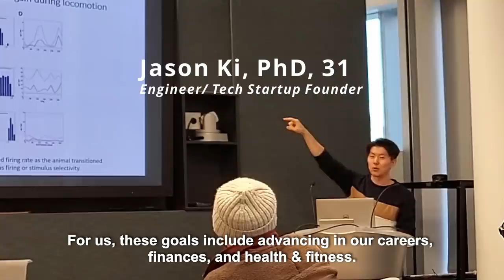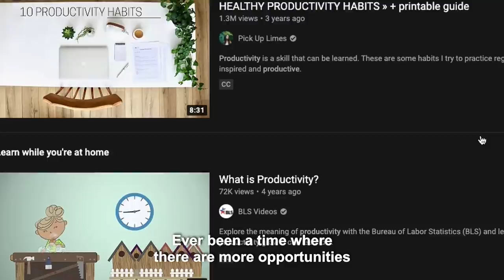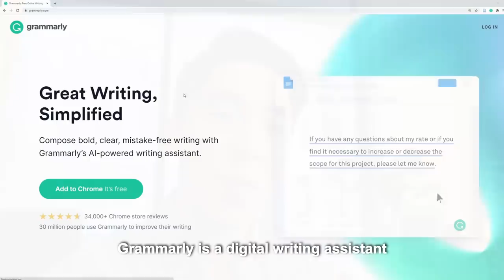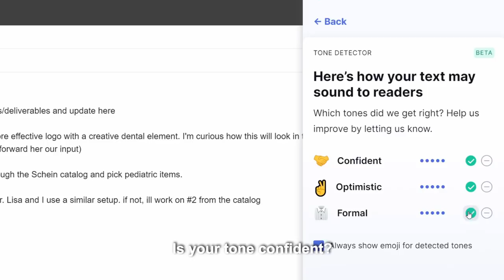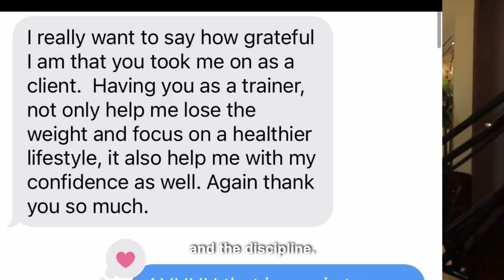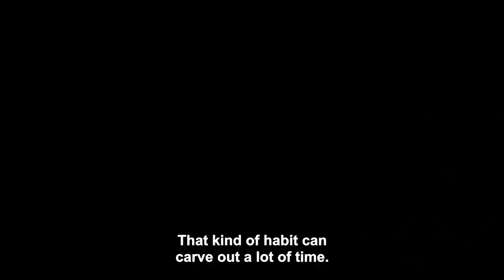My biggest motivation & why working out is NOT optional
J BRO
1178 Broadway
3rd Floor # 1061
Second Channel:    @JasonKi0  (Raw)
Dr. John Yoo
Dr. John Yoo's Dental Channel:   @dr.johnyoo
Video Translations
Unfortunately, YouTube got rid of the community translation contribution features recently but you can still translate our videos into your native language using Amara.org!

2) Sign up for a free account (if you haven't already)
3) Select a language and translate using the Amara transcription tool.